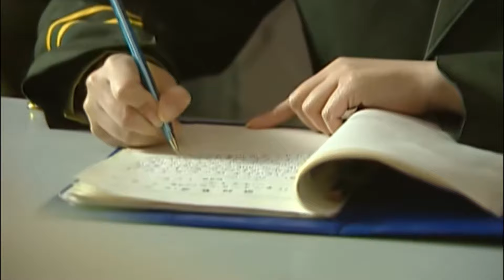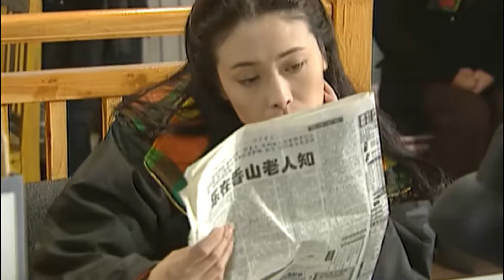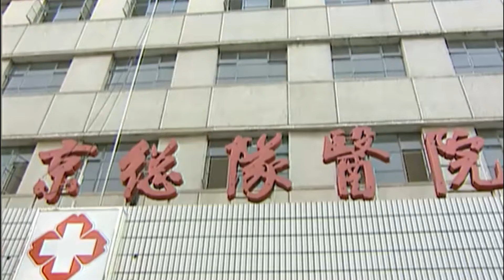高分警匪剧 |【警坛风云】24 钢铁刑警江辉家破人亡，在黑白权谋中挣扎，却依然视死如归，计中计环环相扣，他能否找出真凶，侦破案件?（李诚儒、张译）-国剧经典